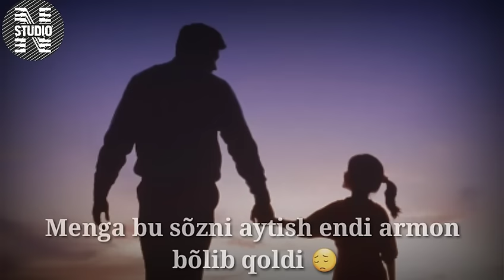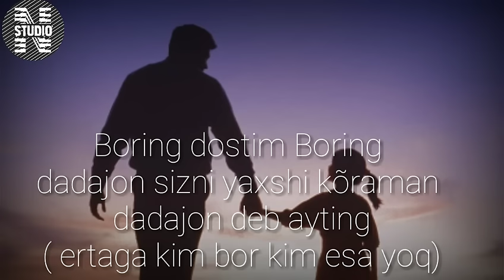Davron ali - Dadajonim | Даврон али - Дадажоним ( Music Version )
Agar siz blogger bo'lmoqchi bo'lsangiz bu yerga bosing/ kanalimizga a'zo bo'ling va qo'ng'iroqchani yoqing. Videolarimiz har dushanba va payshanba kunlari chiqadi.
Biz ijtimoiy tarmoqlardamiz.

Imron
2
Muhammad
3
Mustafo
4
Kamron
5
Ali
6
Umar
7
Ibrohim
8
Zubayr
9
Abdulloh
10
Muhammadyusuf
11
Aziz
12
Arab
13
Muhammadali
14
Islom
15
Akbar
16
Amir
17
Asad
18
Muhammadamin
19
Bilol
20
Rasim
21
Abubakr
22
Behruz
23
Shohrux
24
Sardor
25
Firdavs
26
Samir
27
Bobur
28
Mironshoh
29
Farrux
30
Abduaziz
31
Javohir
32
Usmon
33
Yasin
34
Jahongir
35
Ayub
36
Abbos
37
Isfandiyor
38
Sarvar
39
Sanjar
40
Doniyor
41
Damir
42
Humoyun
43
Temir
44
Shahzoda
45
Daler
46
Shohjahon
47
Habib
48
Samandar
49
Muslim
50
Jamshid
51
Shahzod
52
Said
53
Yahyo
54
Ahmad
55
Shahram
56
Diyor
57
Otabek
58
Azim
59
Jalol
60
Muhammadsolih
61
Akobir
62
Munavvar
63
Alisher
64
Murod
65
Salohiddin
66
Abror
67
Amiran
68
Abdurahmon
69
Oybek
70
Shohruz
71
Nodir
72
Ismoil
73
Ja’far
74
Muhammadrizo
75
Abdumalik
76
Rustam
77
Umid
78
Jasur
79
Anvar
80
Shahboz
81
Akmal
82
Doston
83
A’zam
84
Ulug‘bek
85
Musulmon
86
Ramzan
87
Noyob
88
Bekzod
89
Dilshod
90
Sherzod
91
Sher
92
Komron
93
Farhod
94
Bahrom
95
Shahriyor
96
Asilbek
97
Ilhom
98
Zafar
99
Ilyos
100
Kamol
1
Imona
2
Safiya
3
Mubina
4
Muslima
5
Yasmina
6
Soliha
7
Sabina
8
Iymona
9
Farzona
10
Afruza
11
Madina
12
Samiya
13
Sumayya
14
Maftuna
15
Sadia
16
Hadicha
17
Yasina
18
Safina
19
Samira
20
Sa’diya
21
Jasmina
22
Robiya
23
Farangiz
24
Shahina
25
Mushtariy
26
Osiyo
27
Oysha
28
Imrona
29
Sabrina
30
Omina
31
Bibisora
32
Solixa
33
Marjona
34
Maryam
35
Feruza
36
Muxlisa
37
Rayyona
38
Shukrona
39
Diyora
40
Munisa
41
Ifora
42
Sakina
43
Samina
44
E’zoza
45
Shahrizod
46
Nigina
47
Zinnura
48
Malika
49
Dilnur
50
Aziza
51
Odina
52
Dildora
53
Laylo
54
Sevinch
55
Sarvinoz
56
Shahnoza
57
Nargiz
58
Nozima
59
Nilufar
60
Fotima
61
Dunyo
62
Durdona
63
Zarina
64
Amina
65
Mohinur
66
Saida
67
Anisa
68
Sevara
69
Muzayyana
70
Rayona
71
Iroda
72
Ruxsora
73
Kamola
74
Umida
75
Ruxshona
76
Bonu
77
Ra’no
78
Sitora
79
Fariza
80
Parizoda
81
Antiqa
82
Dilnoz
83
Dilfuza
84
Sabriya
85
Zahro
86
Mumtoz
87
Ruhshona
88
Nigora
89
Roziya
90
Zilola
91
Shirin
92
Amira
93
Asal
94
Dilafruz
95
Mahliyo
96
Parvina
97
Shahruza
98
Shohsanam
99
Nafisa
100
Nodira